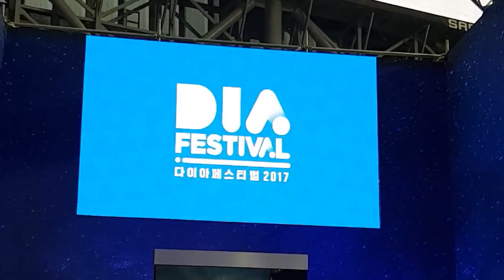다이아 페스티벌 2017 못오신분들을 위해서♥ [푸린/김왼팔/희바]